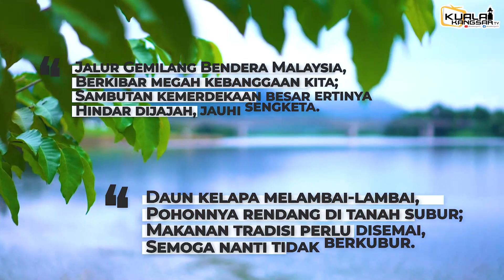RESTORAN TERINGAT LENGGONG TASIK RABAN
Kome semua! ni nak share satu tempat kalau nak makan nasi Talam lauk2 kampung yang sedap dan murah, Dekat Restoran Teringat Lenggong Tasik Raban. Memang sedap kome weh satu talam RM30 je boleh makan 4-5 orang. Jom pakat2 Share kome!

Buka dari jam 1130 pagi hingga 330 petang
Alamat : No.6, TMN Rekreasi Tasek Raban Dataran Tasik Raban, 33400 Lenggong, Perak